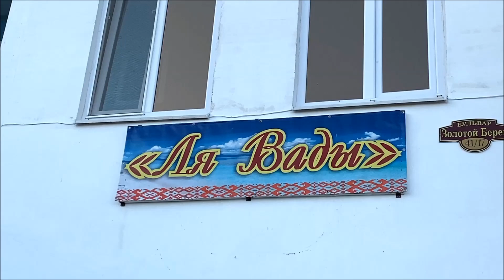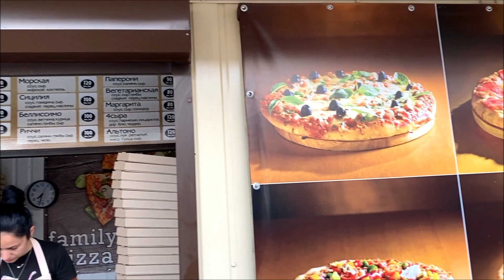ЗАТОКА , отель ЛЯ ВАДЫ : ОТЛИЧНЫЙ ПЛЯЖ и ЧИСТОЕ МОРЕ !! ZATOKA BEACH VLOG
Адрес: Затока, бул. Золотой берег 41/17,ст.Лиманская . Всем хорошего отдыха!
Address: Zatoka, blvd. Gold Coast 41/17, st.Limanskaya. Have a good rest!